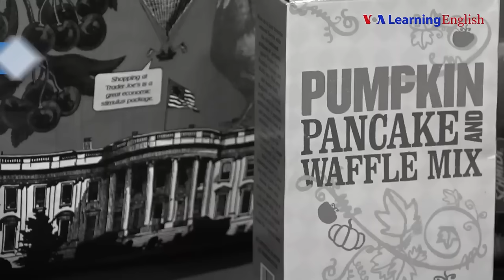Let's Learn English Lesson 36: I Can Fix this!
Anna and Marsha are having a dinner party. But Anna shopped with the wrong list. What will she make with the strange ingredients she bought?